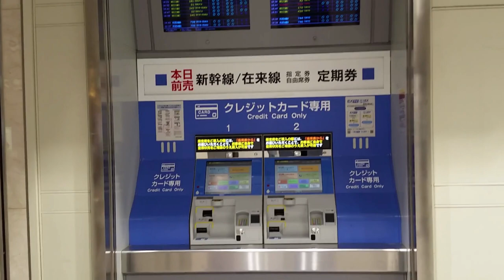JR Nagoya Station in Japan - JR名古屋駅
JR Nagoya Station in Japan.  I walked in the JR Nagoya Station concourse.  Found the entrance of Takashimaya, Shinkansen ticket vending machine, and "Umaimon Dori," the ramen noodles restaurant area in JR Nagoya Station.  The last picture is called "Nana-chan ningyo" or Nana-chan doll.  She is located at the entrance of Meitetsu Department Store.  Filmed in January.  I speak Japanese in this video.  Learn Japanese with me!